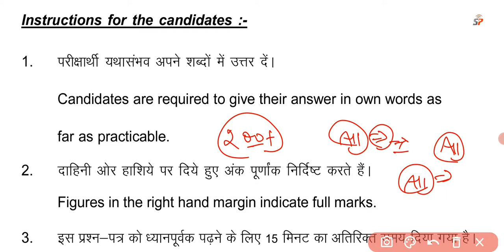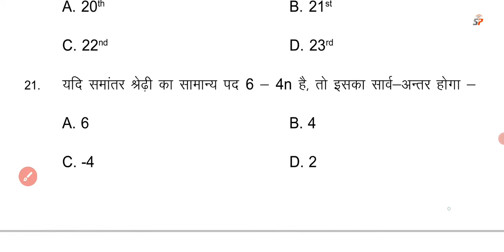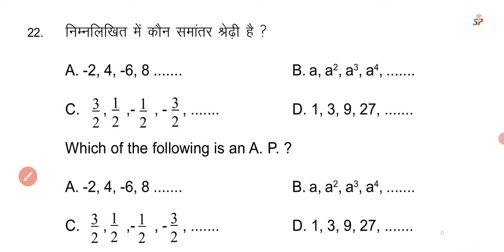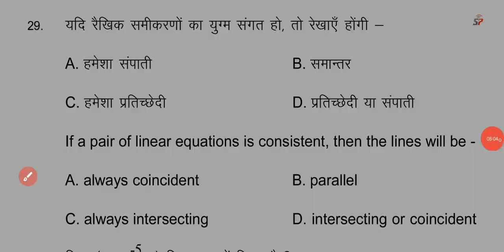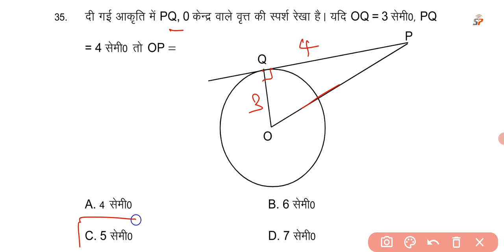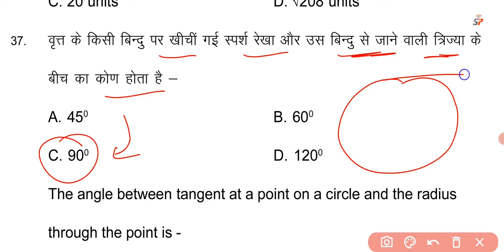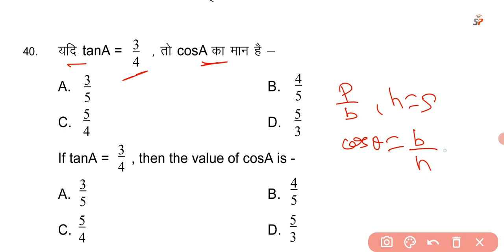Class 10th Math Most vvi Objective Question | Bseb Matric Exam Math Important Objectives| 17-02-2022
17 February Math Exam Question Paper Class 10th | Bihar Board Matric Exam Math Model Paper Solution
Class 10th Exam 2022 Math Most vvi Objective Question | Bihar Matric Exam Math Model Paper Question

Class 10th Exam 2022 Math Most vvi Objective Question, class 10th math vvi Important Question